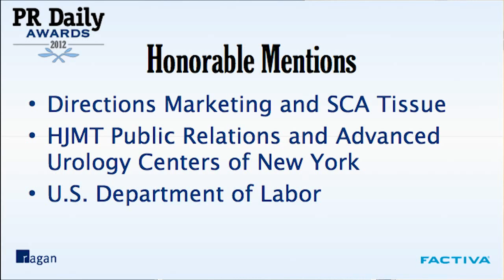PR DAILY AWARDS 2012 - Best Op-Ed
Best Op-Ed

Winner Elizabeth Glaser Pediatric AIDS Foundation

Honorable Mentions
Directions Marketing and SCA Tissue
HJMT Public Relations and Advanced Urology Centers of New York
U.S. Department of Labor